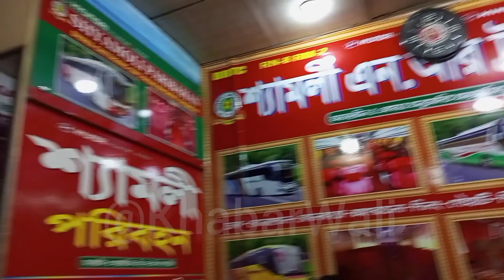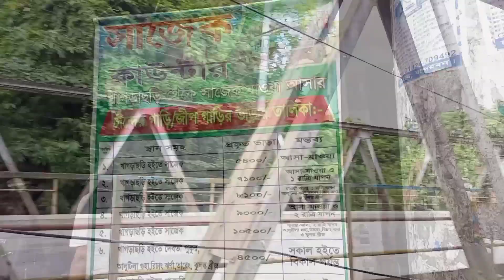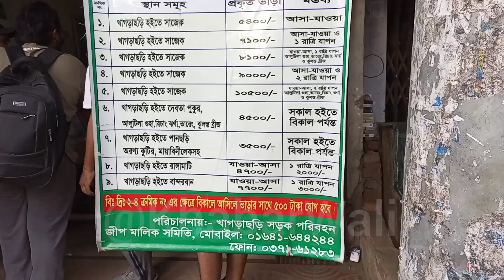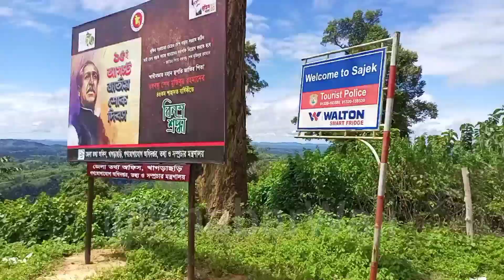Dhaka to Sajek Valley || Sajek Valley Tour 2021|| Sajek Valley Vlog-1|| Road Trip|| Tour Guide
Assalamualaikum guys, this is Fowjia and today I am showing Dhaka to Sajek Valley tour vlog. And I will share my Sajek Valley tour experience and also some tour guide.
This is first sajek vlog. there will be another episode of Sajek Valley tour. till then wait for my next Sajek Vlog.
Stay safe, stay healthy, pray for me & keep watching.